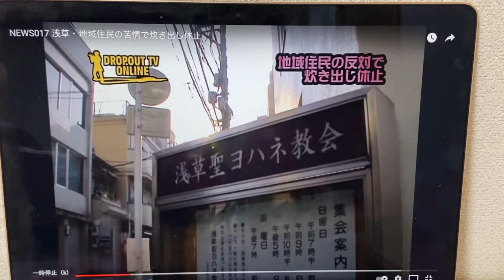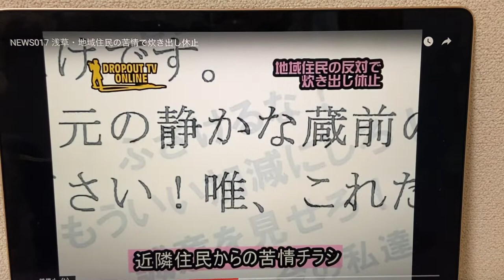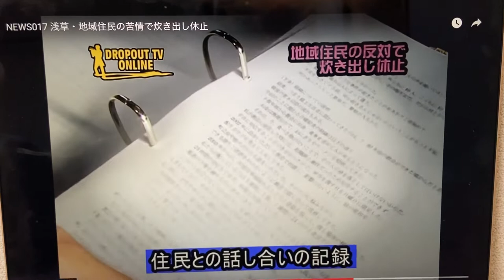炊き出しが休止に追い込まれ、困窮するホームレス。